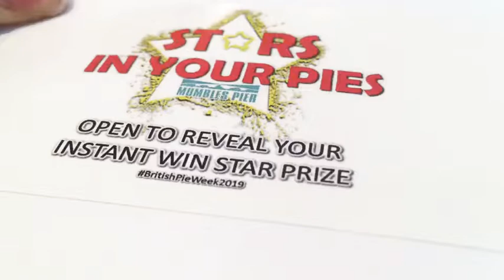Stars in Your Pies for British Pie Week 2019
We are playing STARS IN YOUR PIES for British Pie Week 2019 4th - 10th March at Mumbles Pier.  Find out more online mumbles-pier.co.uk